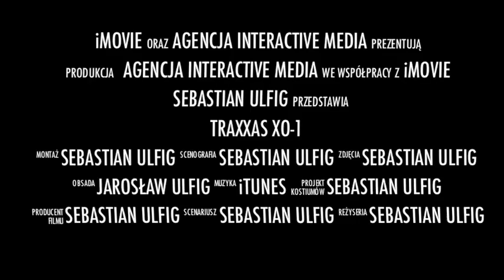Traxxas xo-1 tor Pacanów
XO-1 na torze w Pacanowie